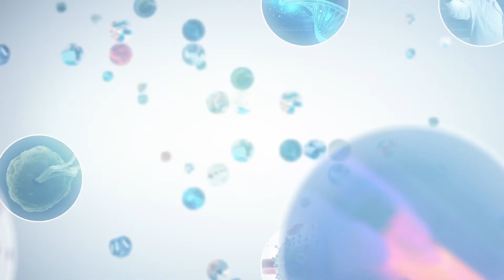BPI TV: The use of salts in bioprocessing with Dr Joswin Kattoor, DPL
Dr Joswin Kattoor, Product Manager Pharma at DPL (Dr Paul Lohmann explores the role of organic and inorganic salts in both upstream and downstream bioprocessing.

This interview was filmed as part of BPI TV at BioProcess International West in March 2018.